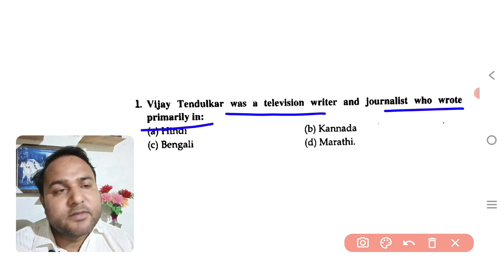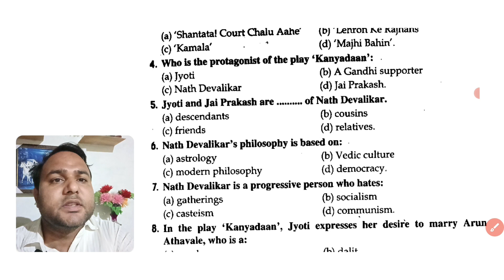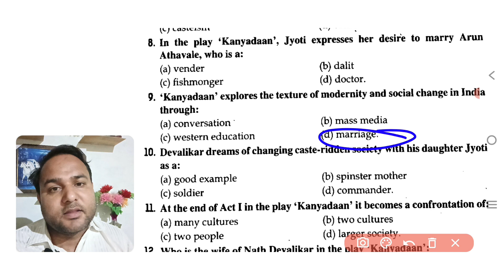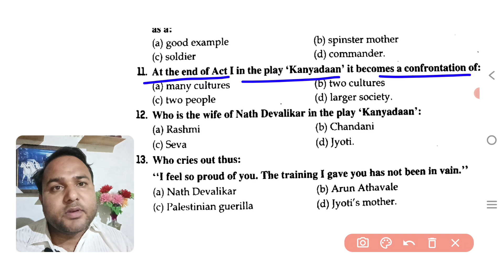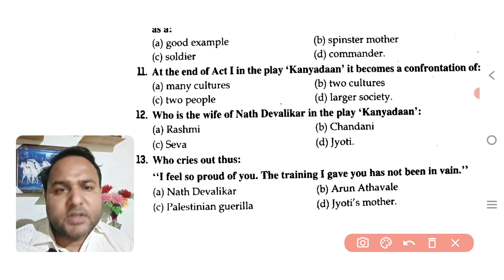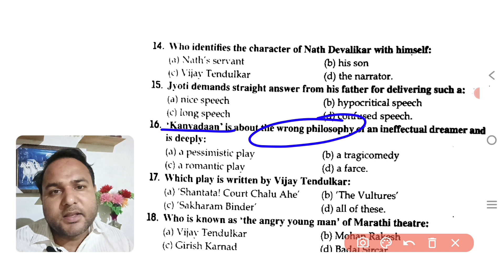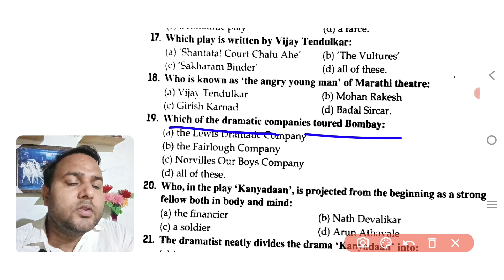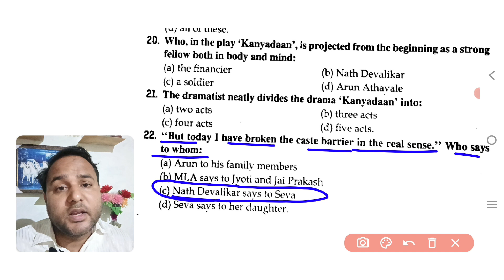Kanyadaan MCQs | Kanyadaan By Vijay Tendulkar MCQs | BA 4th Sem. English MCQs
Kanyadaan mcqs In Hindi
Kanyadan mcqs In Hindi
Kanyadan mcqs In English
Kanyadan By Vijay Tendulkar mcqs In Hindi
Kanyadaan By Vijay Tendulkar mcqs In Hindi
Kanyadan By Vijay Tendulkar mcqs In English
Kanyadaan By Vijay Tendulkar mcqs In English
Kanyadan mcqs BA 4th Semester English
Kanyadaan mcqs BA 4th Semester English

Awarenow Talks
Shri Awarenow
Awarenow
Awarenow Official
Anuj Malik Sir
अवर्णों
श्री अवर्णों